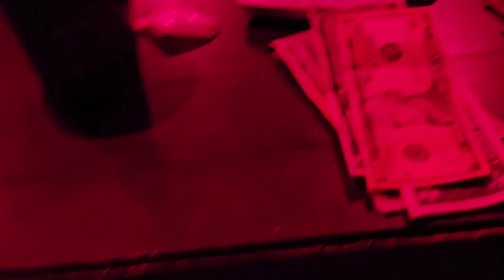At Risk youth 12-2-23